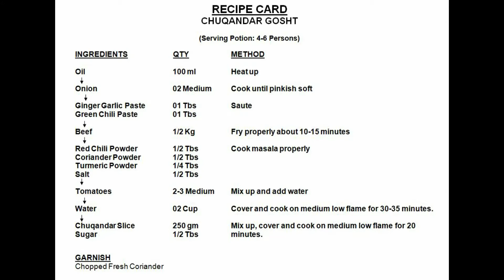Chuqandar Gosth | Chef T.M. Malik | Commercial Kitchen Buzz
Aj aik aur Pakistani recipe ap doston ke sath share karoon ga ye recipe boht yummy or healthy he lekin humaray yehan boht kam banai jati he, boht mazaydar aur asaan recipe he, bohat hi unique and rare recipe he. Ap main se jo dost bara gosht pasand karte hain woh isy aik dafa apne ghar main zaroor banain, boht enjoy karain ge. I hope ke aap doston ko pasand aye gi. Recipe ko like aur share zaroor kiya krain aur recipe ki mutaliq feedback zaroor dijya karain is se humain boost milta he, aur agr ap ne abhi tak mera channel subscribe nahi kiya tau please subscribe my channel for more easy, tasty and yummy recipes. Is ke elawa bhi agar ap ko koi assistance kisi bhi qisam ki consultancy chahye ho tau mere whatsapp number per ya email per rabta kar saktain hain.

The main purpose of my channel is to make cooking easy for our families especially for those women who are working or those who want to spend less time in kitchen, as well as for those guys who wish to start their own food business or those who looking for a job in Hotel Industries. This channel is a platform for you all guys where you can come to true your dreams.